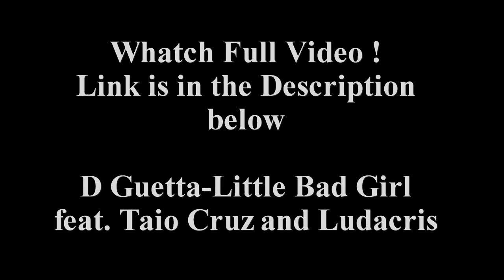David Guetta feat Taio Cruz - Little Bad Girl - Official Video HD + Free Mp3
TH Production presents

Its the official Video from Little Bad Girl, the newest Song from David Guetta feat. Taio cruz and Ludacris